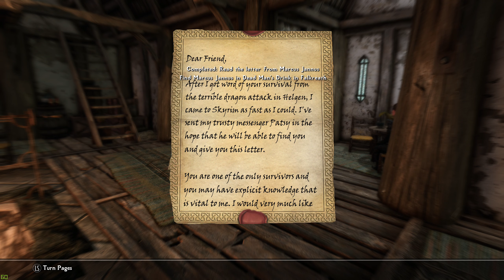ASMR: Skyrim - Modded - Part 15 - Dragon Food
Hi! Welcome back to Skyrim Special Edition!

We continue on our quest to defeat the dragons - and get eaten in the process.

I post between 1 - 2 new videos each day, differing between long format series and short series or one-off playthroughs.